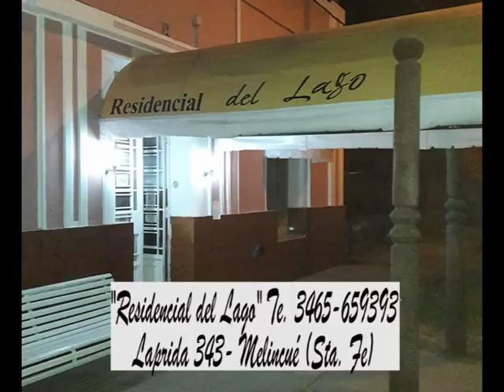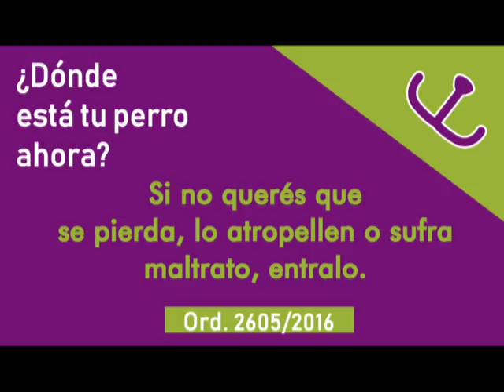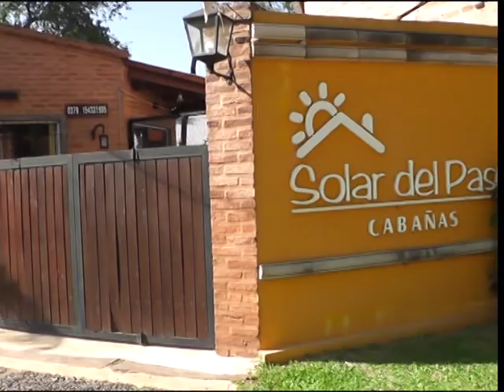ECONATURAL 06-07-2018 Cabañas "Don Arturo" El Rabón (Sta. Fe)